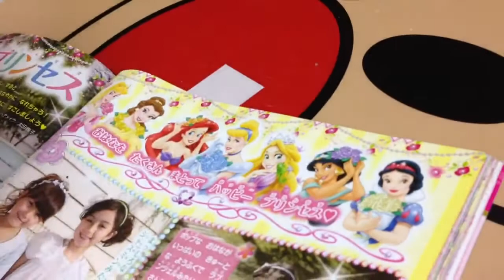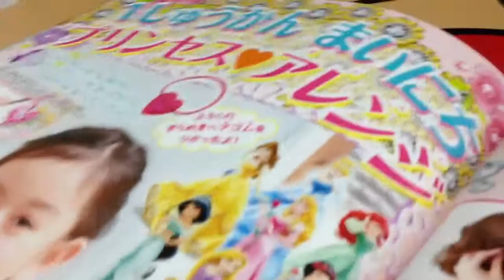プリンセス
プリンセスの名前が言えるよ〜